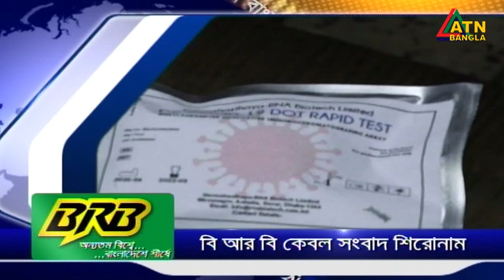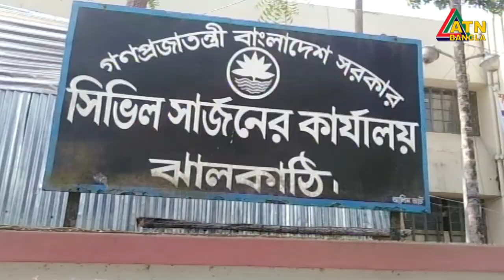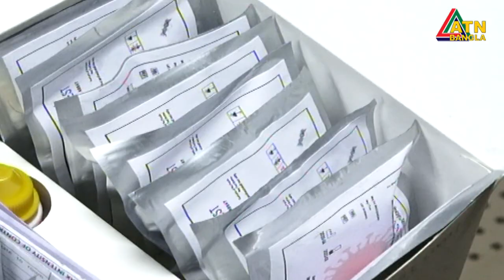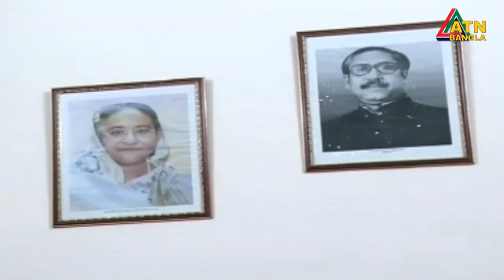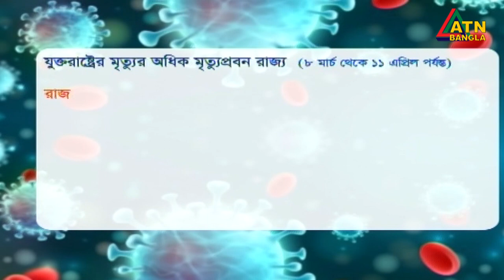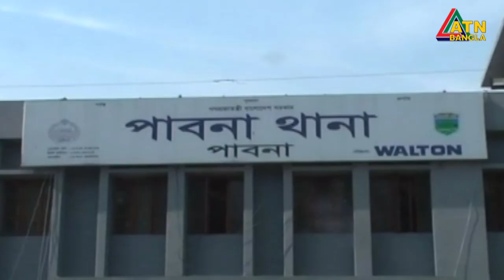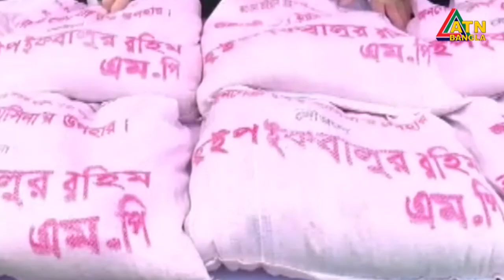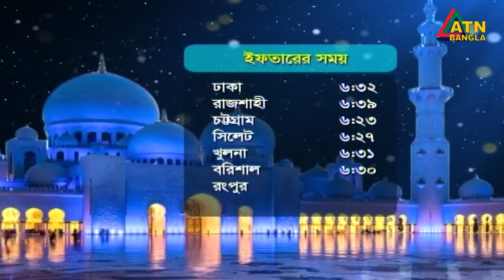এটিএন বাংলা সন্ধ্যা ৭টার সংবাদ । 01.04.2020 | ATN Bangla 07pm News